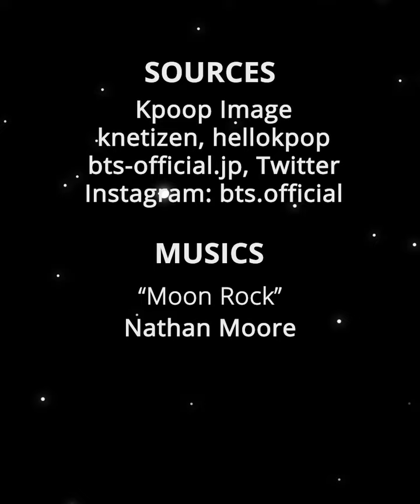BTS’ Jungkook Fascinate With His Vocals On “Your Eyes Tell” OST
BTS is all set to unveil their upcoming Japanese album Map Of The Soul 7 However, before the big reveal, BTS had already dropped their track, “Stay Gold,” and its illumining music video as well.